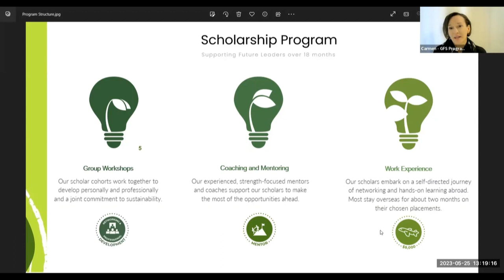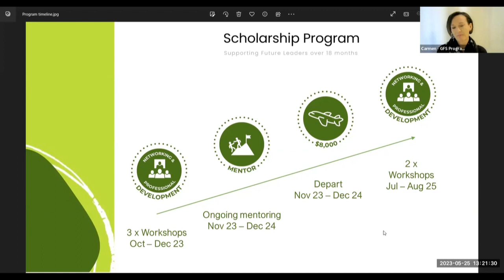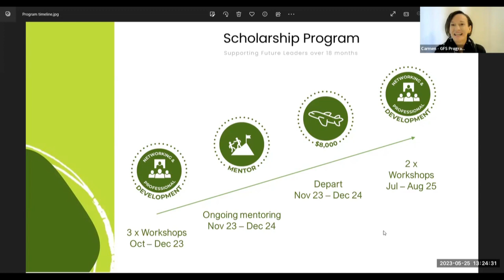2023 Global Footprints Information Session